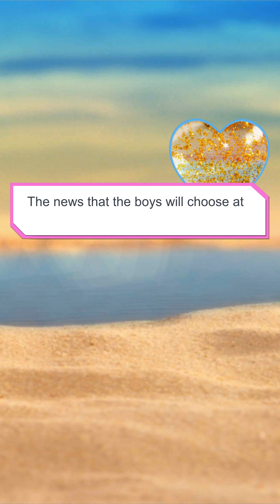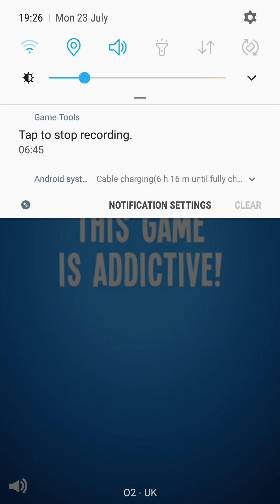Love island the game - Day 6 A New Beginning